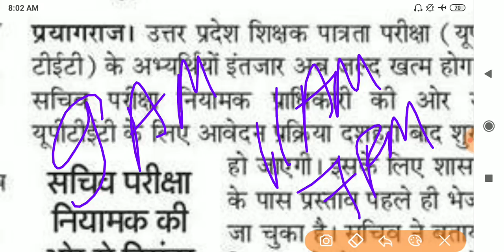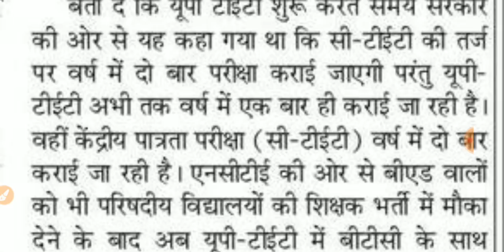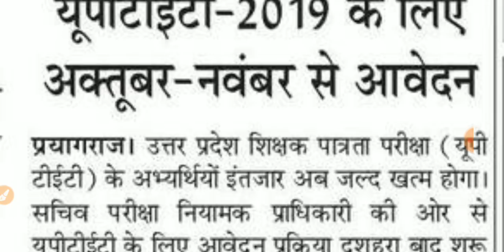UPTET NOTIFICATION 2019 |इलेक्ट्रॉनिक स्टडी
Unacademy पर फ्री की 1-1 घंटे की क्लास के लिए यहाँ से एनरोल करिए ...

Electronic Study Android App
यहाँ से डाउनलोड करिए ...

DElEd 4th & 3rd Sem फ्री सैंपल, प्रैक्टिस सेट और paid PDF files के लिए प्रक्रिया यहाँ से जानिए